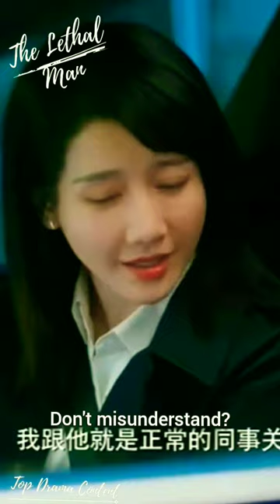Jealous King 😍😍mylethalman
My Lethal Man Chinese Drama (2023)

Director Chu De Jian did a great job casting Li Mo Zhi.

Li Mo Zhi is known for significant roles in Romance on the Farm (2023) as Lian Hua'er ; Eternal Brotherhood (2023) as Zi Chuanning ; Road Home (2023) as Zhao Minshan

Trending Playlist and Shorts